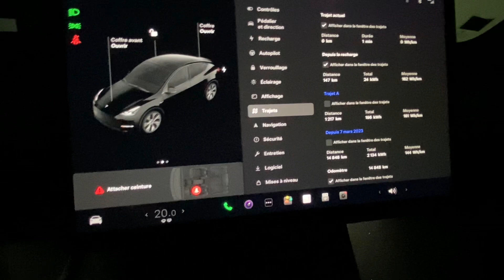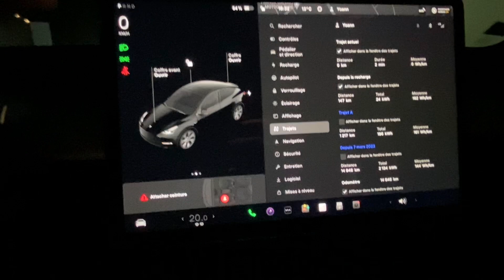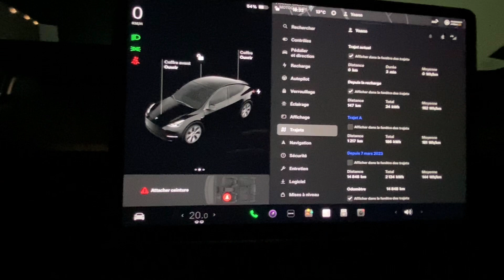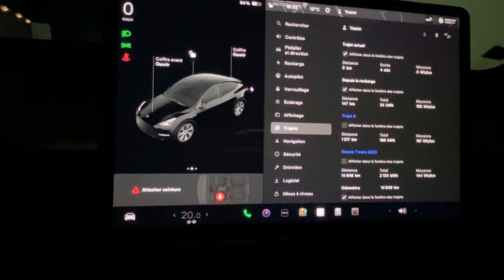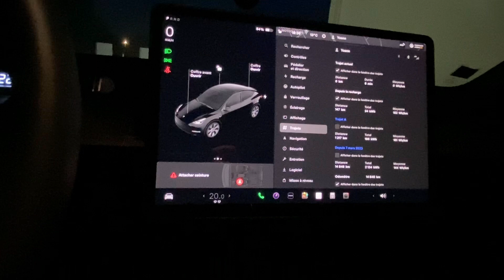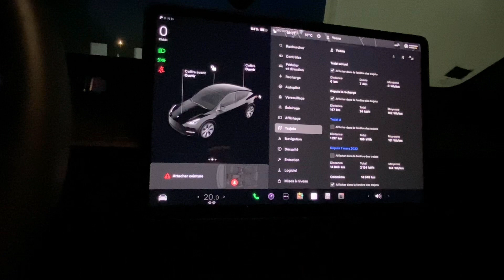Norme WLTP ⛔️ TESLA aurait-il triché ⁉️ TM3 (2024)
👍🏼   POUCE la vidéo si ça t’a plu

💰 Money Walkie 5 euros offert pour le parrain et le filleul avec le code : STÉP159

🙏🏼   Merci

SOMMAIRE :
00:00 INTRO
00:44 MON AVIS
17:43 BONUS